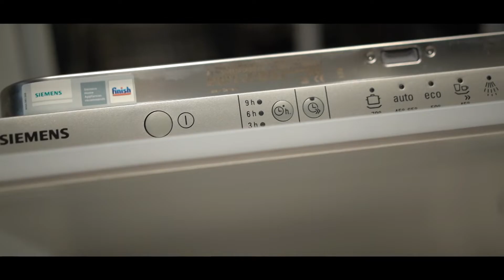Beren Hills Finestrat Benidorm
Met trots stellen we u dit nieuwe project Beren Hills in Finestrat voor.

𝗬𝗼𝘂𝘁𝘂𝗯𝗲 𝗸𝗮𝗻𝗮𝗮𝗹 𝘃𝗮𝗻 𝗠𝗲𝗱𝗩𝗶𝗹𝗹𝗮 𝗦𝗽𝗮𝗻𝗷𝗲 - 𝗠𝗮𝗸𝗲𝗹𝗮𝗮𝗿 𝗺𝗲𝘁 𝗻𝗶𝗲𝘂𝘄𝗯𝗼𝘂𝘄 𝗽𝗿𝗼𝗷𝗲𝗰𝘁𝗲𝗻 𝗮𝗮𝗻 𝗖𝗼𝘀𝘁𝗮 𝗕𝗹𝗮𝗻𝗰𝗮, 𝗖𝗼𝘀𝘁𝗮 𝗖𝗮𝗹𝗶𝗱𝗮 𝗲𝗻 𝗖𝗼𝘀𝘁𝗮 𝗗𝗲𝗹 𝗦𝗼𝗹.